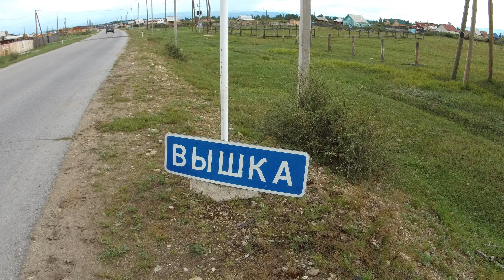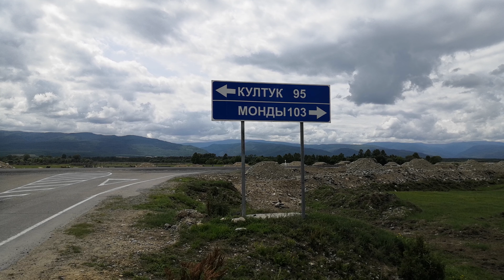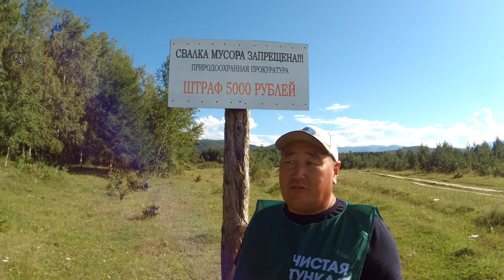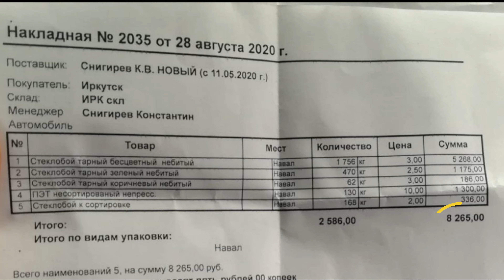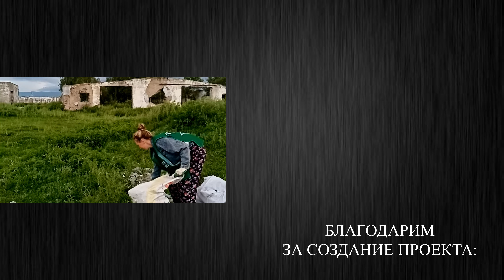ПРИРОДА ТУНКИНСКОЙ ДОЛИНЫ В ОПАСНОСТИ! Раздельная сортировка отходов - решение проблемы!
Тункинская долина республики Бурятия-райский уголок Сибири. Ежегодно Тунку посещают туристы из разных уголков России.
Как воздействует на нашу матушку- природу ежедневное влияние человека, как изменить ситуацию и повлиять на глобальную экологическую проблему.
 Раздельная сортировка мусора, как выход из экологической проблемы. Этот выпуск мы вешаем голосом природы.
Каждый год мы по традиции отправляемся отдыхать в посёлок Жемчуг Тункинского района республики Бурятия.
 Невероятная природа, целебные источники, изумительные люди - все в этих краях завораживает,однако существует и обратная сторона туризма-количество мусора растёт с каждым годом все больше и больше.
 Местные жители создали специальное экологическое движение "ЧИСТАЯ ТУНКА", каждый из активистов на ежедневной основе борется с эко-проблемой: расчищают свалки, мастерят специальные корзины для правильной  сортировки отходов. Эти люди попросили нас осветить проблему и рассказать о главном способе борьбы с ней. Друзья, давайте позаботимся  о будущем нашей матушки-природы!
Поделитесь этим видео со своими близкими и друзьями, внесите свой вклад в борьбу с эко-проблемой.